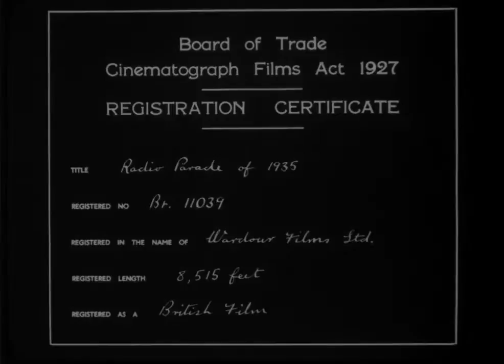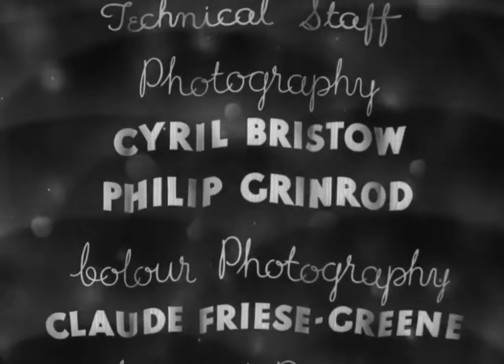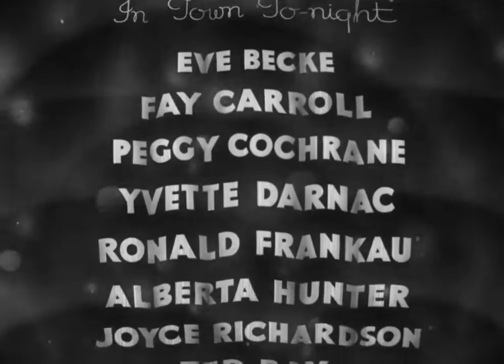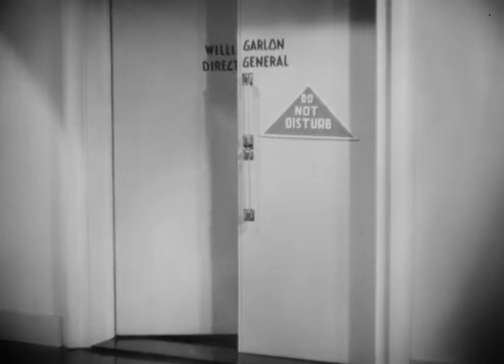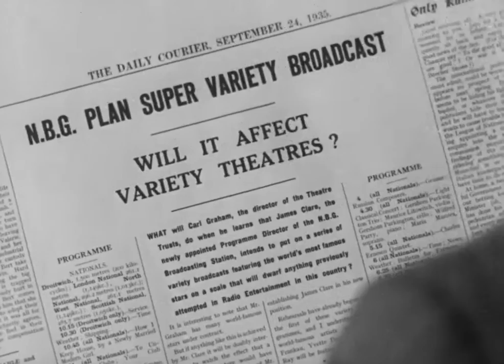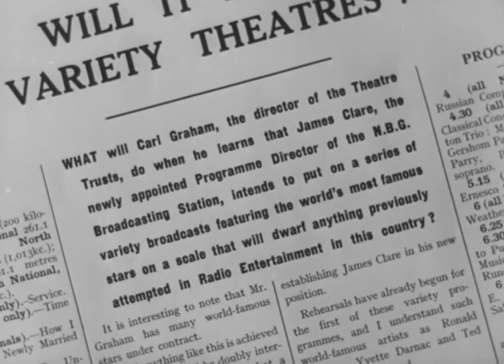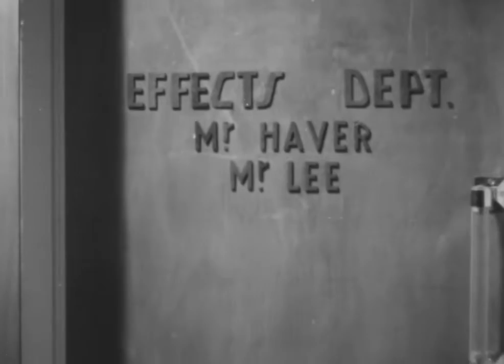Radio Parade of 1935 (Radio Follies) (1934)